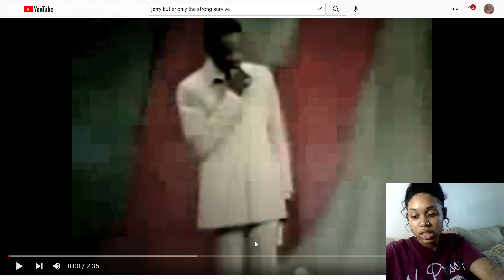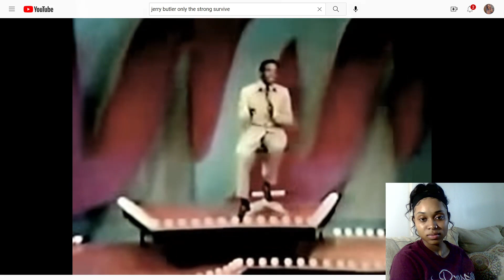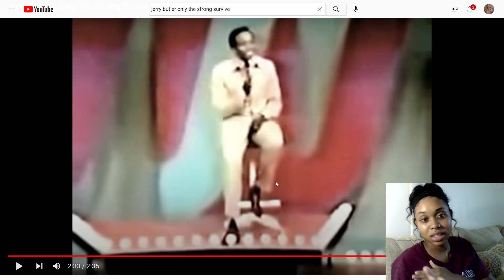Reacting to Jerry Butler- Only the Strong survive